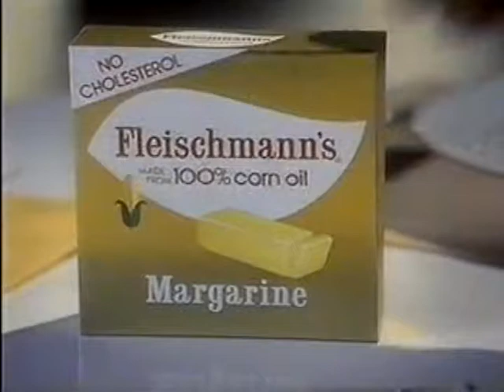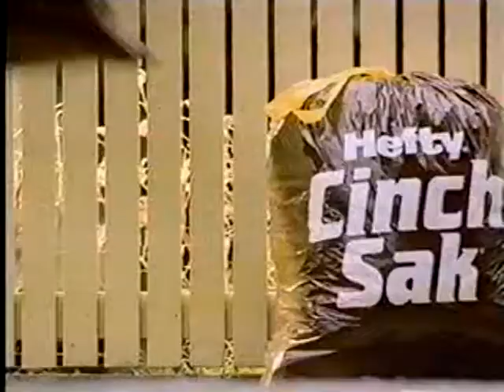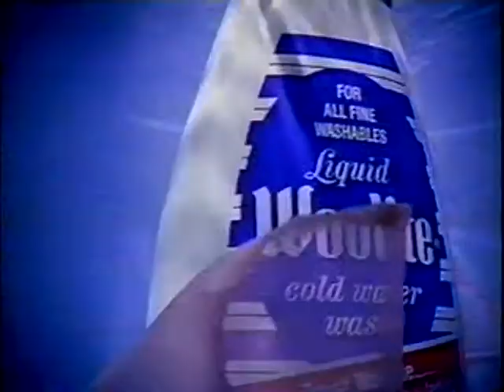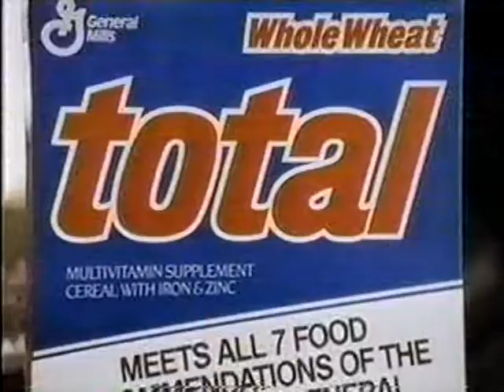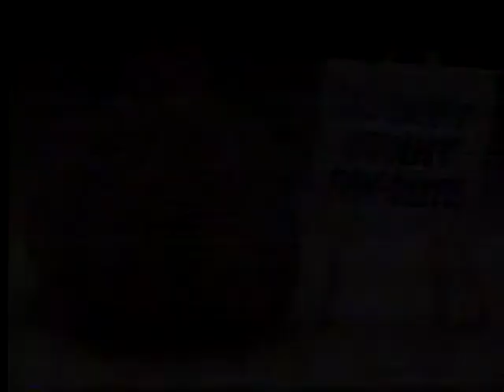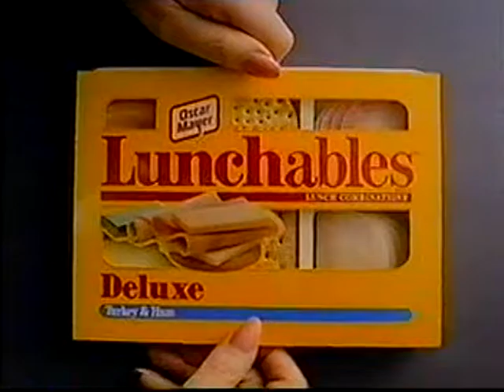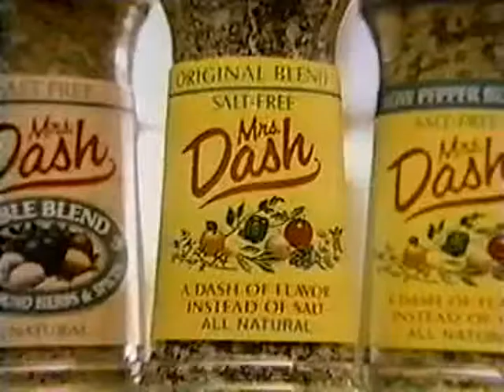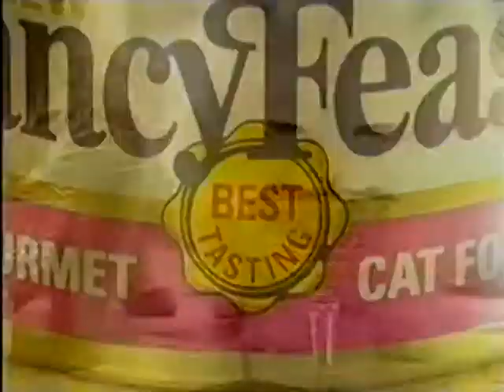ATWT 4 11 90